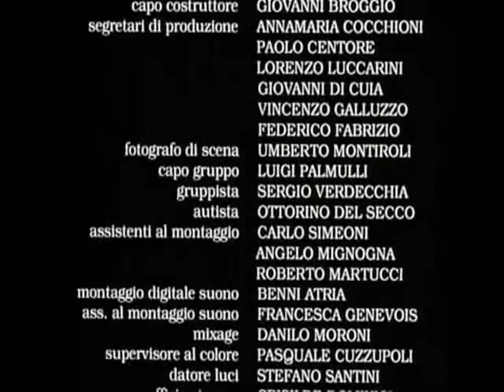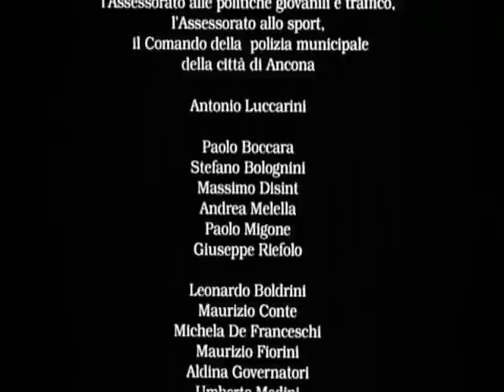La stanza del figlio scena finale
La scena finale del film di Nanni Moretti: "La stanza del figlio" con in sottofondo la canzone By This River di Brian Eno